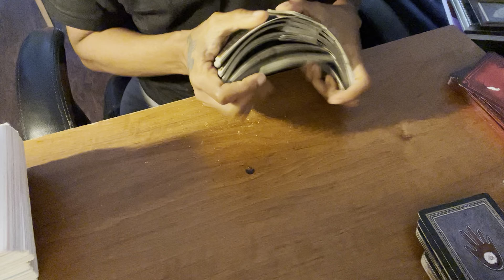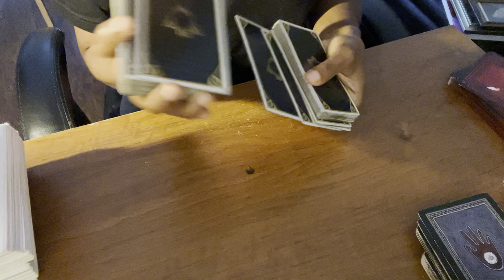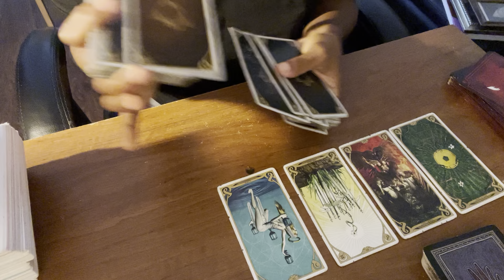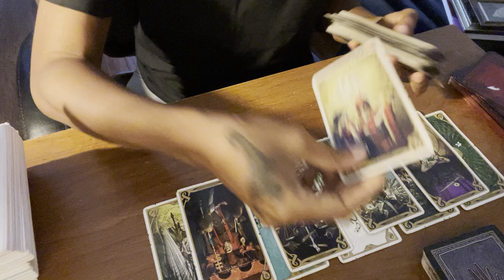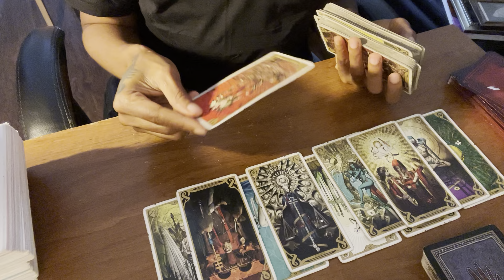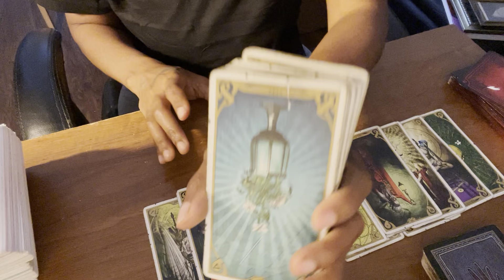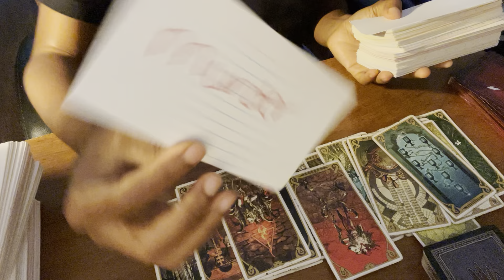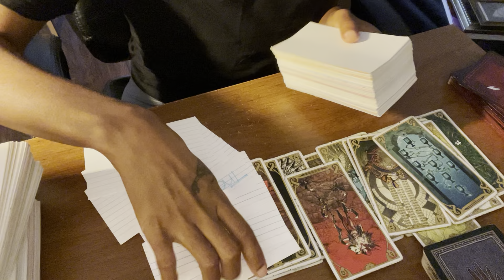Scorpio ♏️ in June: Karma catching up to someone 💯💯